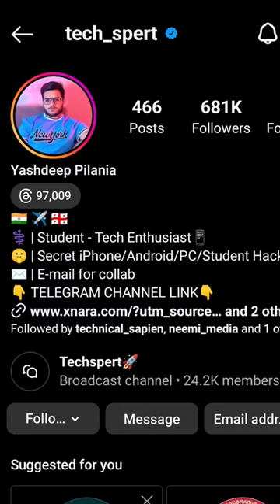Delete your leaked pics from internet ✅